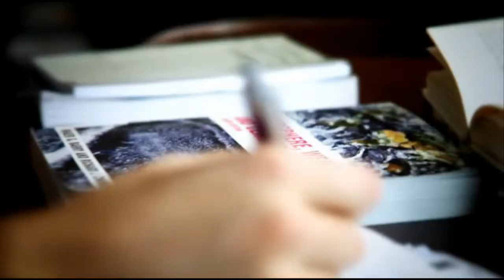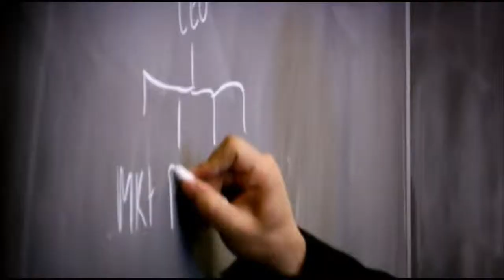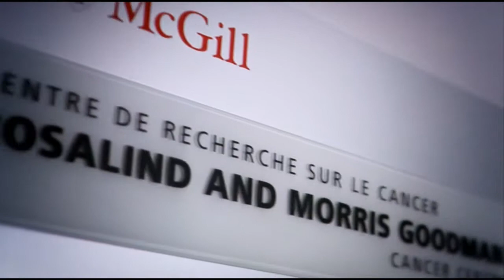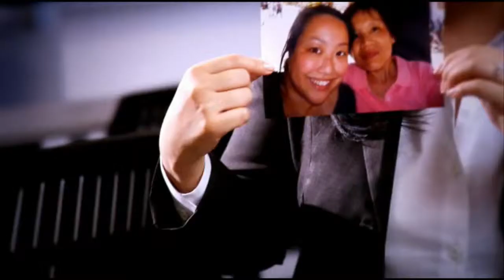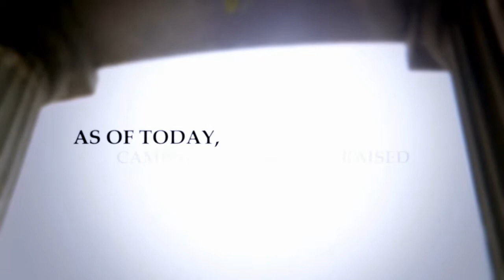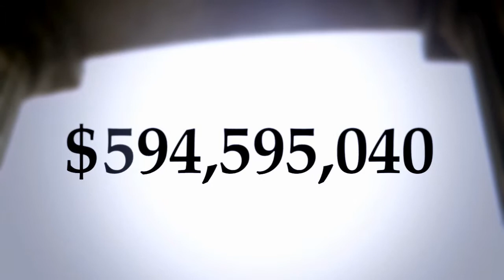Campaign McGill U.S. January 2011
How Campaign McGill and private support are bettering McGill student's lives; featuring a student from the United States, Jesse Hahm.